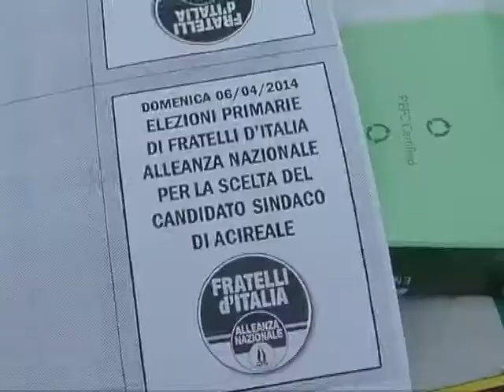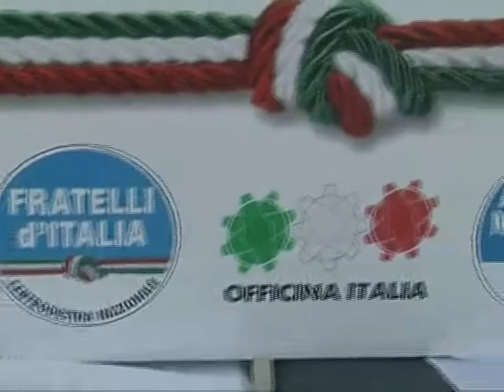Amministrative Acireale, FdI prova a fare la lista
Dopo le primarie, Fratelli d'Italia ad Acireale annuncia con il suo coordinatore Dario Fina, che proverà a comporre una lista a sostegno del candidato sindaco Michele Di Re